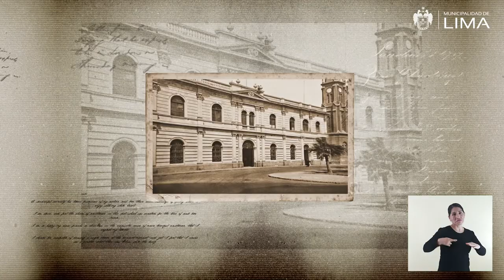135 Escultura de la Libertad